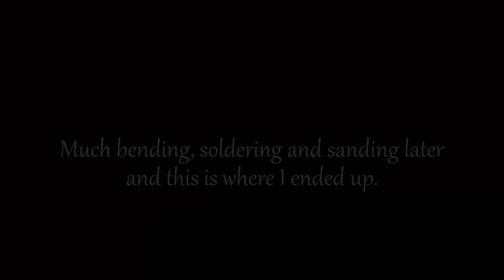Fluid Art - Autumn Leaves. Mixed media artwork in Resin, Acrylic and copper.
Hey Everyone!  This is  Fluid Art - Autumn Leaves.  A mixed media artwork in Resin, Acrylic and copper.
I was trying to do a resin pour a few weeks ago and I hated the result and I scraped it and did something else.  But thinking back later, I realized that what I'd ended up with was a dark blurry background that would be perfect for putting a flower in front of.   That to come later, but I wanted to start with something simpler and so I settled on maple leaves in autumn colors.  As I'm still playing with wire forms it seemed like a pretty straight forward, if labor
 intensive, thing to do.   I make jewelry as another hobby and I have soldering equipment and so it was fairly straight forward to make a cool branch to hang the leaves off.
The biggest challenge in this pour was selecting the colors for the leaves.  I usually put contrasting colors together for this type of pour but that would look crazy on a leaf.  I also wanted them to be red and gold, but gold either sinks or floats or is flat, so it wouldn't give the texture I wanted.  after much experimenting i ended up with red, orange for texture and floating gold in between.  The hope was the texture would be subtle and the small amount of gold would sparkle across the surface.  As you will see I think it worked out pretty well!  Properly golden autumn leaves.

As always we have a pattern available in the store that will help you recreate this piece, if that is of interest.  If not I hope it brings a little peace and maybe a little inspiration.